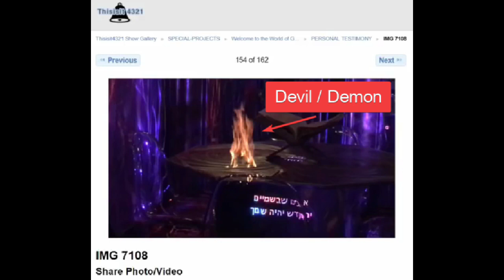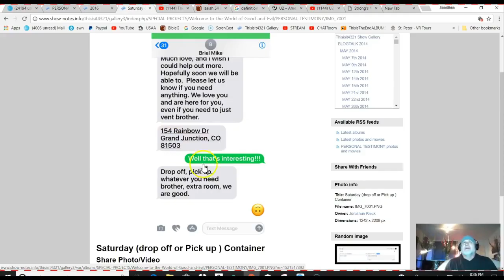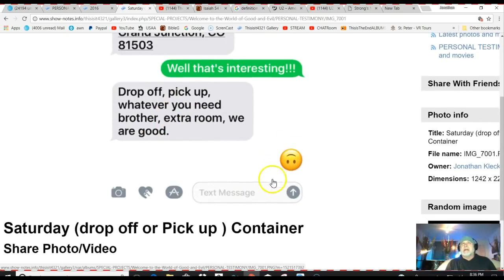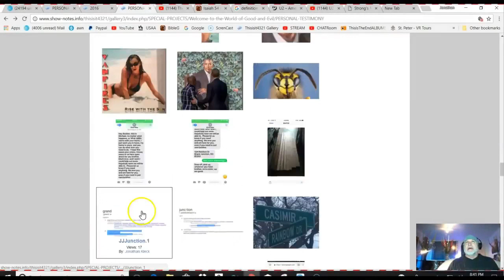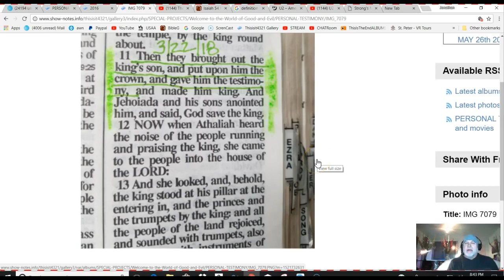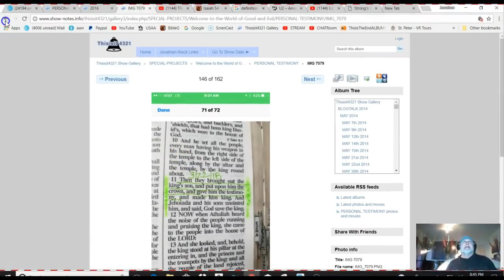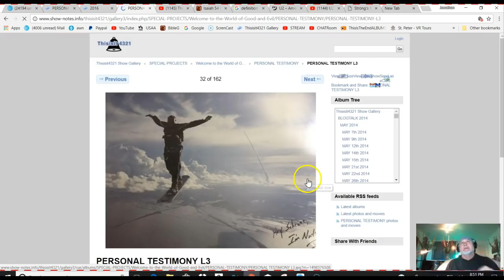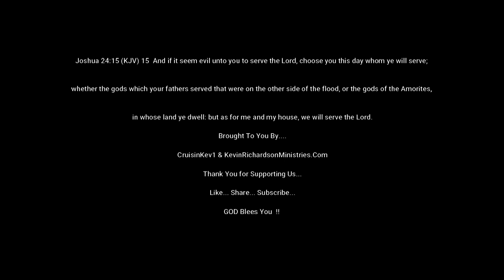Jonathan Kleck's Container I've Got A BAD Feeling About This !!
Supernatural Events are Happening... No Doubt, but the Question is... "What's The Source." This video ask several questions and your input is encouraged, as long as you "Keep It Clean." Look at these pictures, and Tell Us what YOU See. Please Read The Channel Description "before" you comment. Trolls and/or Those Attacking Anyone on This Channel will be permanently Banned !! We are a Team of Like-Minded Individuals merely Seeking The Truth... and Nothing but The TRUTH.